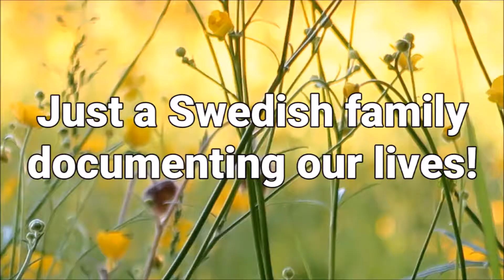THANK YOU & WELCOME! ❤